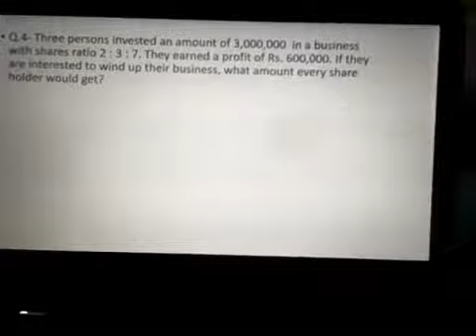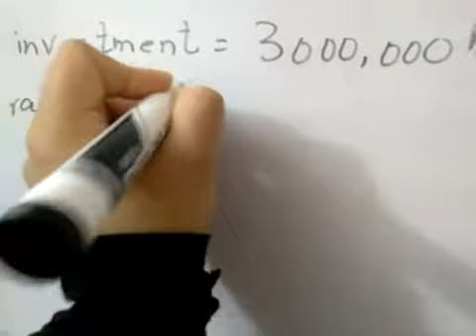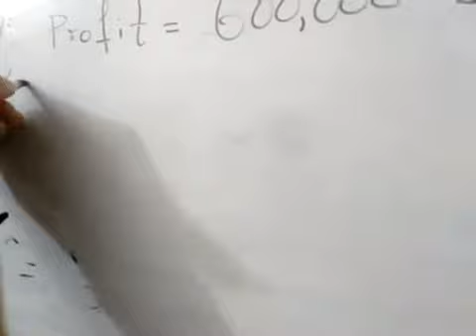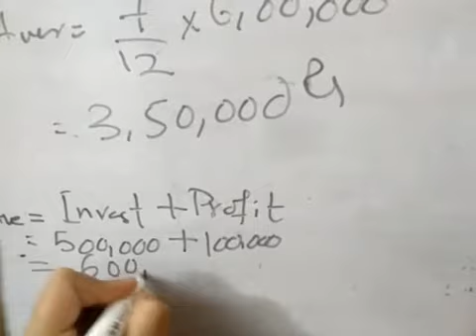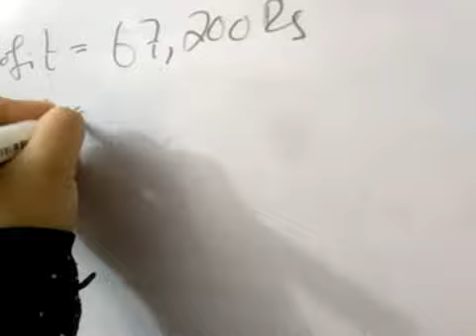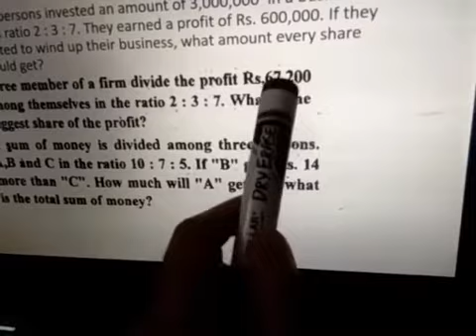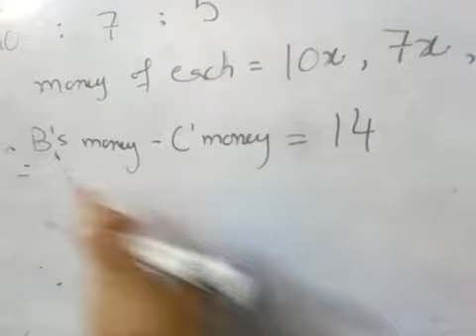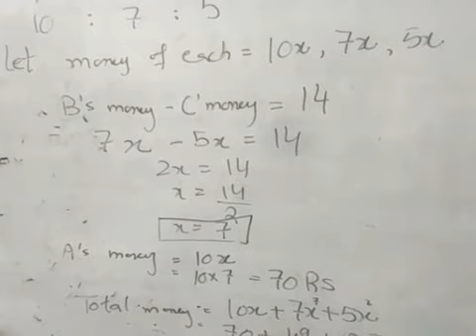Humanities MAY Gen Maths Lecture 7 of chap 3